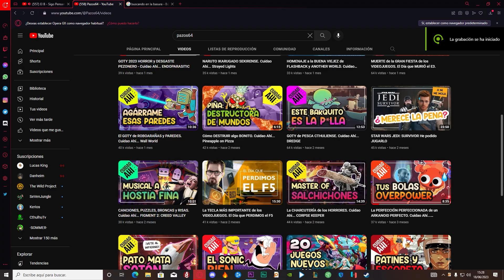El Sekiro Español - En Garde! Demo/Análisis